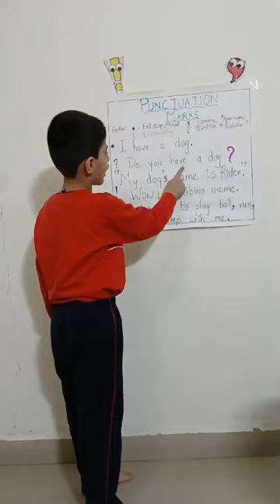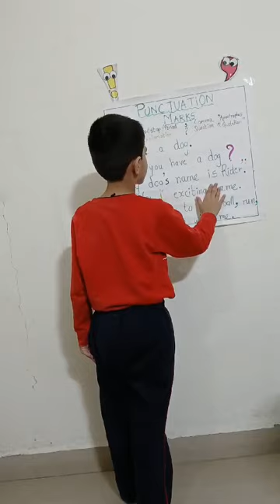Teachers of tomorrow “ leading the future with smiles” |shubh Skg 2024-25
Teacher Shubh teaches children how to add punctuation to the given text to help them understand , that punctuations are important , as they add meaning to the text .